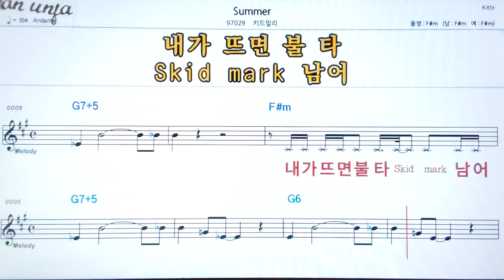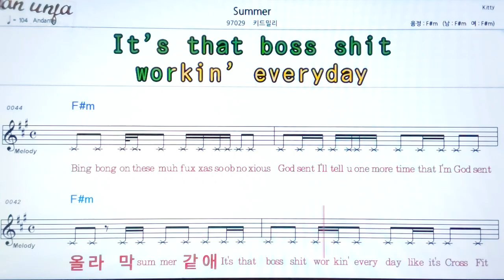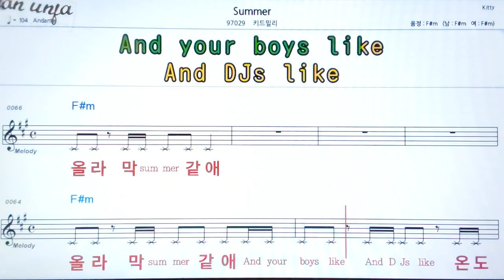Summer/키드밀리👍악보, 기타 코드,가사,Karaoke*가라오케 반주